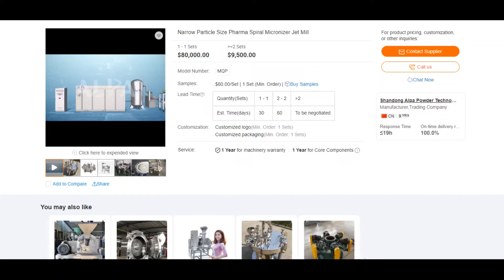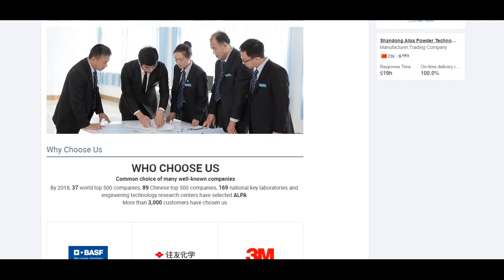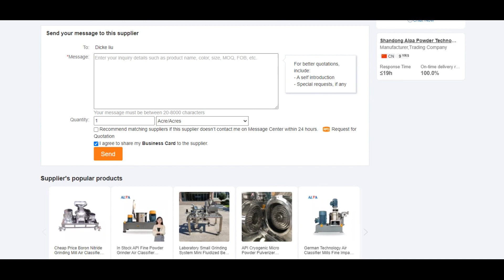ALPA powder equipment - Narrow Particle Size Pharma Spiral Micronizer Jet Mill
▶Available particle size D50:1.5-45μm
▶No dead angle, easy disassembling and cleaning.
▶Free of transmission parts, self-classifying structure.
▶Good particle shape, narrow particle size distribution
▶CIP/SIP design is optional.
▶Meet GMP/FDA requirements.
▶Constant temperature or low temperature, medium-free grinding,especially suitable for materials of heat sensitive, low melting point, sugary, volatile nature.
▶The grinding process is completed by the collision of the materials themselves., Fully self-grinding, So The device is durable and the purity of products is high in contrast.
▶Key parts like inner liner, classifying wheel and nozzle are made of ceramic such as aluminum oxide, zirconium oxide or silicon carbide, ensuring non-contact with metal throughout the grinding for high purity of the final product.
▶No residual material, achieve explosion-proof design, no safety hazards, cleaning is very simple, easy to disassemble and replace parts.
▶Optional explosion-proof design, can also be upgraded to nitrogen circulation system to meet the ultra-fine grinding processing requirements of flammable and explosive oxide materials